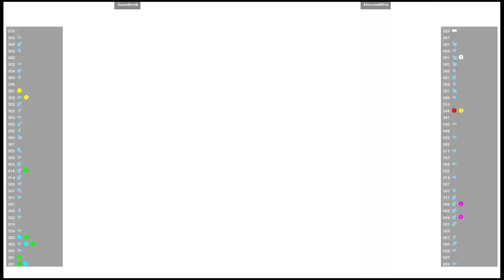CVS2 🕹 GuamBomb VS MoscowMitch | Fightcade